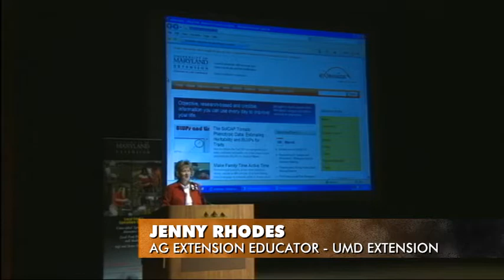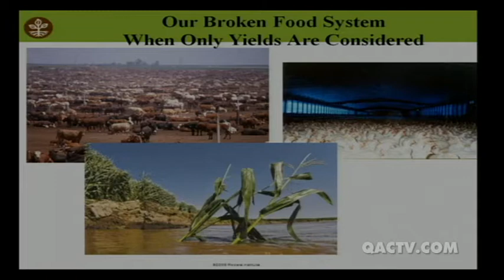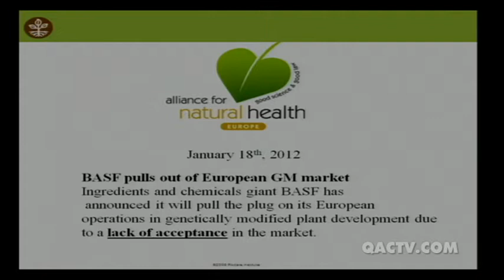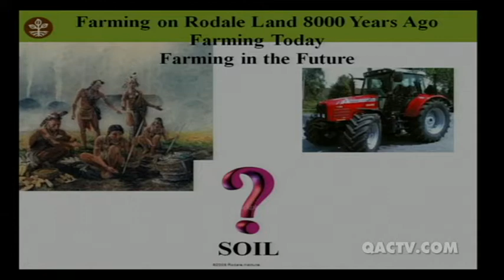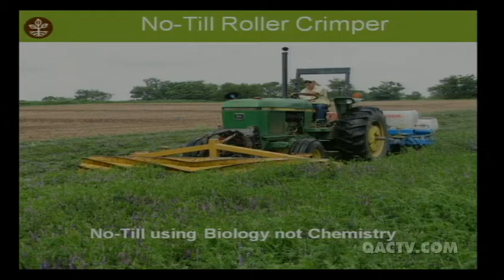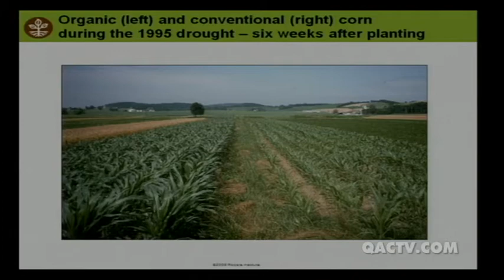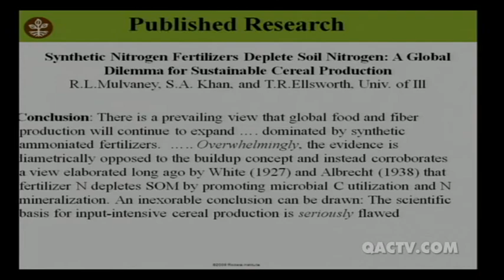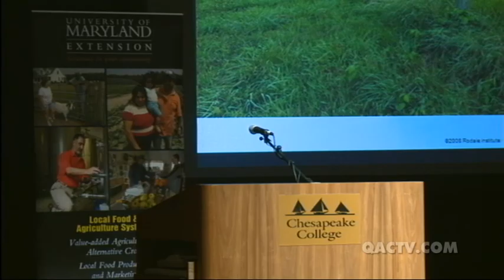ORGANIC GRAIN 2012-Organic Solutions to a Broken Food System.mp4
Jeff Moyer, farm director of the Rodale Institute presents "Organic Solutions to a Broken Food System" at the Maryland Extension's 7th Annual Organic Grain, Forage, & Vegetable Production Meeting in Queen Anne's County.